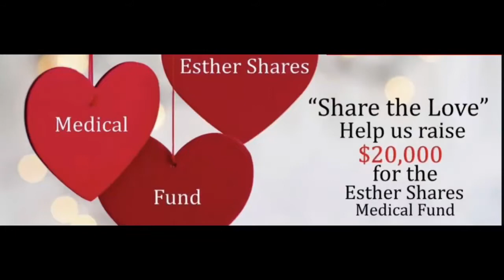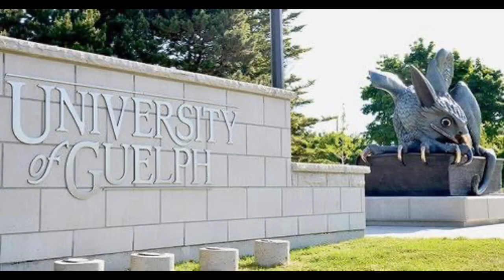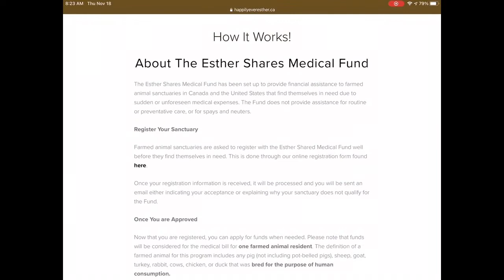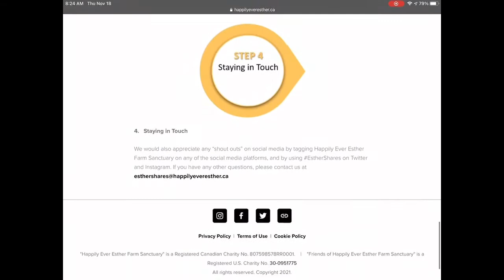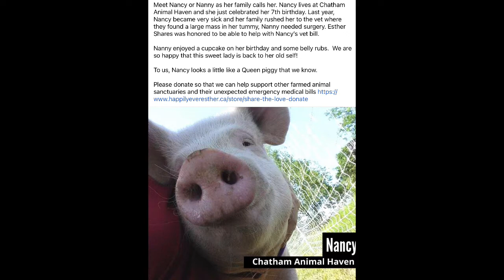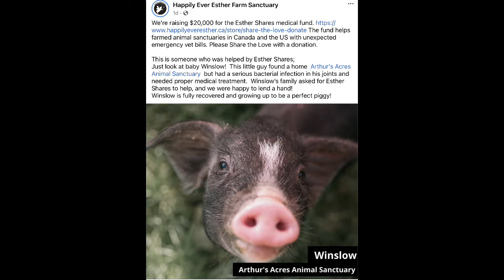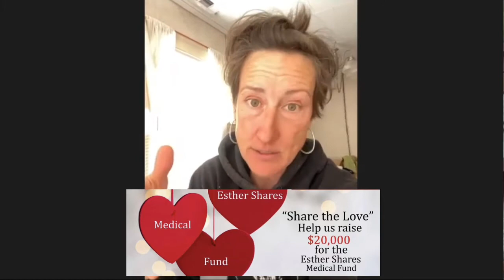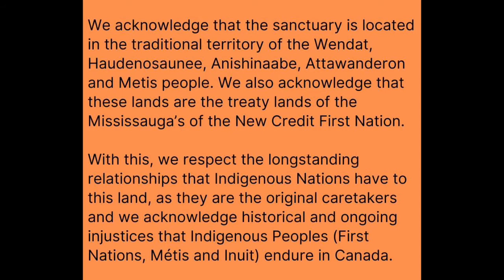Barnside Chat Feb 14/2022